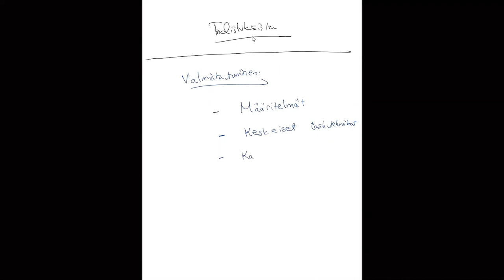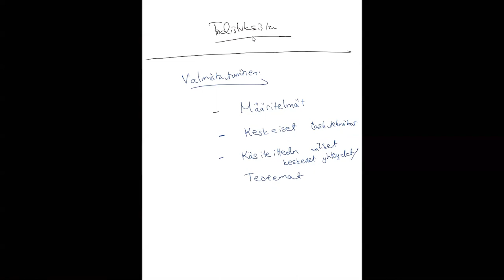LAG 1 Harjoitukset 11 -- Lineaarikuvaukset ja Tenttiin valmistautuminen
Tässä käydään läpi lineaarikuvauksiin liittyviä tehtäviä. Lopuksi kertaamme neuvoja miten valmistautua tenttiin -- tässä ja muissa kursseissa.